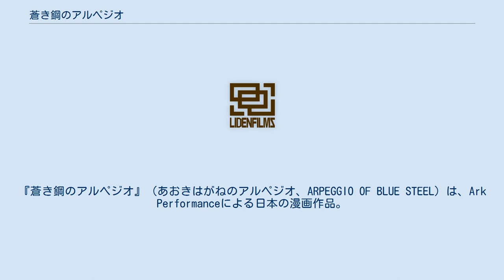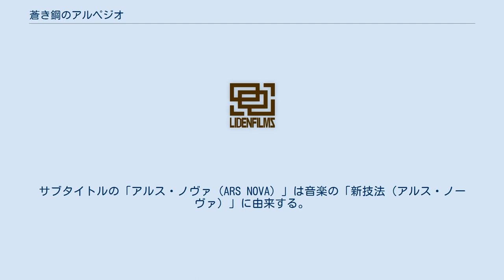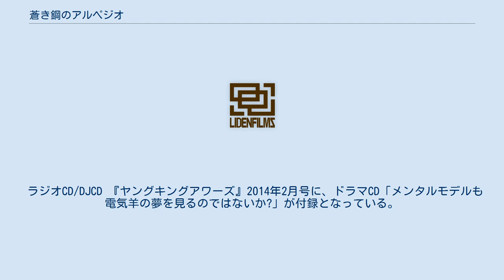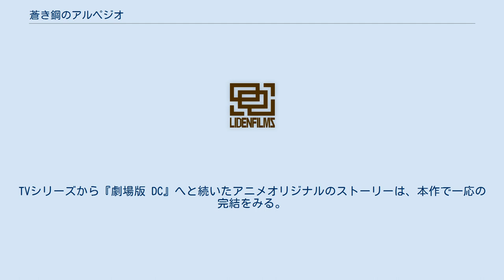蒼き鋼のアルペジオ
『蒼き鋼のアルペジオ』（あおきはがねのアルペジオ、ARPEGGIO OF BLUE STEEL）は、Ark Performanceによる日本の漫画作品。
単に『アルペジオ』と略されることもある。
『ヤングキングアワーズ』（少年画報社）において、2009年11月号から連載中。
単行本第1巻のキャッチコピーは「少女たちが世界を滅ぼす…」。
近未来の日本とその近海を主な舞台として、潜水艦が活躍する青年向けSF海洋戦記漫画である。
話数は「Depth.（深度）○○」とカウントされる。
2013年5月29日にアニメ化が発表。
同年10月から12月まで放送され、テレビアニメの再編成版を前編、完全新作を後編とする映画版が、2015年の春・秋に上映された。
2017年7月時点で累計発行部数は200万部を突破している。
 本稿では『ソルティ・ロード』を始めとするスピンオフ作品群も併せて解説する。
 西暦2039年、温暖化の影響により地上での版図を大きく失った人類の前に、突如として世界各地へ霧と共に、第二次世界大戦時の軍艦を模した正体不明の大艦隊が出現。
現代の科学力をはるかに超える超兵器と、独自の意思を持ち乗員なくして動く“霧”の艦隊と名づけられたその勢力により、人類はほぼ海上から駆逐された。
シーレーンも、海を隔てた長距離通信も絶たれ、人類は各地に孤立する。
事態の打開策も見出せぬまま、経済活動や政治・軍事の混迷により人類同士での内乱も生じ、衰退への道を転がり落ちていった。
 “霧”の艦隊の出現から17年後の西暦2056年、元士官候補生の千早群像とその仲間達は潜水艦イ401に乗り込み、人類にも“霧”の艦隊にも与せず独自の航路を採っていた。
彼らの存在は双方の勢力から危険視される。
 きっかけは、海軍提督だった群像の父親千早翔像が戦死を遂げたことであった。
士官学校の生徒として潜入中だったイ401のメンタルモデル（艦を女性に擬人化したナノマテリアルによる構成物）であるイオナは、亡き提督の遺言に従ってその息子たる群像と接触する。
群像に触れたイ401は彼に指揮を委ねることを決意し、イオナを通じてその旨を伝える。
見えない未来と打開できない現状に閉塞感を抱いていた群像はイオナの提案に従い、イ401に乗艦した同級生たちと共に横須賀を離れる。
 やがてイ401の独自行動は“霧”の艦隊の東洋方面巡航艦隊の軍団長コンゴウに危険視され、戦艦ヒュウガが刺客として差し向けられるが、イ401はヒュウガを撃沈する。
さらに事態が看過できなくなったことにより、重巡洋艦タカオがイ401の撃沈に乗り出すが、撃沈したヒュウガのパーツを組み込んだイ401に敗北する。
撃沈されたヒュウガはメンタルモデルを構築して群像たちに協力していたのである。
さらにタカオもまた群像に心惹かれ、“霧”の艦隊を離れる。
人間が“霧”の艦隊を圧倒する理由こそは、“霧”の艦隊が持ち得ない『指揮官』や『戦術』という概念だったが、彼女たちが群像を見込んで“霧”を離反した理由は、そんな単純なものばかりではなかった。
様々な出来事により東洋方面巡航艦隊の艦たちは群像の協力者となっていき、やがて蒼き鋼と呼ばれる艦隊に集結する。
 人類の切り札となる新兵器振動魚雷のアメリカ合衆国への移送依頼を受けた群像。
これを阻止しようとするコンゴウとの死闘が始まる。
 ※担当声優はドラマCD版 / テレビアニメ版の順。
1人しか記載されていない場合は特記ない限りテレビアニメ版の声優を示す。
 千早群像率いる、元“霧”の艦であるイ401を旗艦とした艦隊。
艦艇色は青系統と灰色（軍艦色）。
現在イオナ、ヒュウガ、タカオの三艦が所属。
イ401以外は一度船体を失って“霧”側に回収されているため、霧の艦艇としてはイ401のみが単独で存在する状態だが、代わりに人類側の新世代の潜水艦である白鯨と共同で行動するようになっている。
なお、イ401のクルーは静を除き、横須賀の海洋技術総合学院の同級生である。
 海面上昇に加え、“霧の艦隊”による海上封鎖によって資源が不足しており、同盟国からのSSTOによる援助で成り立っている。
そのため、振動弾頭を開発できても量産する工業力がない。
安全保障のため、東京・札幌・長崎の3都市にそれぞれ政府と首都機能が存在する。
 政府関係者 統制軍関係者 第二次世界大戦...